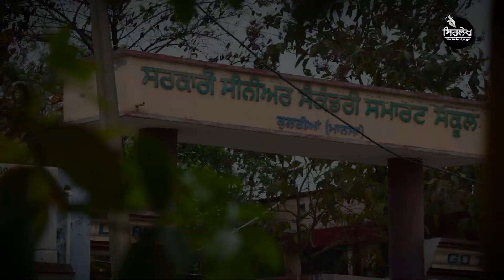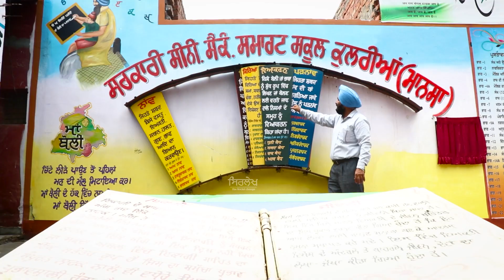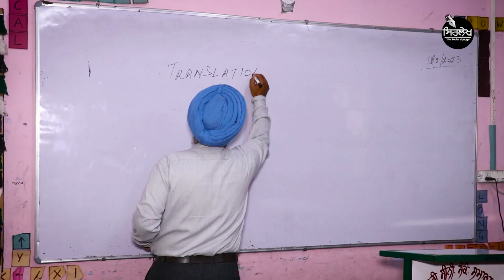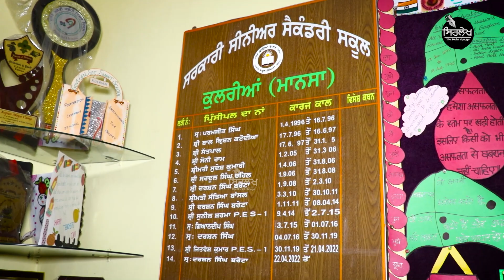Retirement Party Darshan Singh Bareta | Governmet school kulrian | Sirlekh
ਪ੍ਰਧਾਨ ਮੰਤਰੀ,ਮੁੱਖ ਮੰਤਰੀ,ਰਾਸ਼ਟਰਪਤੀ
       ਇੰਝ ਪੈਦਾ ਕੀਤੇ ਜਾਂਦੇ ਨੇ !